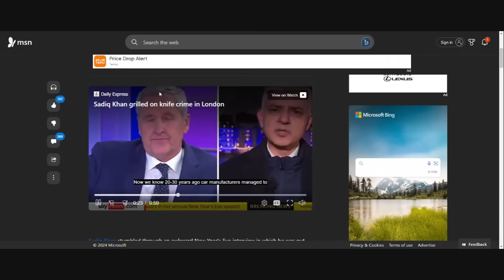This Didn't End Well!